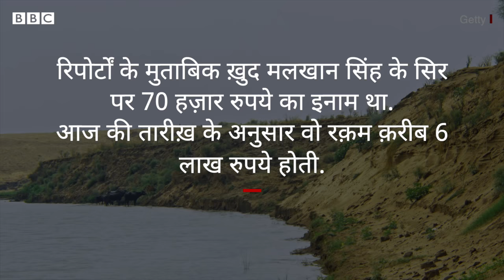Malkhan Singh Daku : जब डाकुओं के सरदार मलखान सिंह ने किया था आत्मसमर्पण...(BBC Hindi)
80 के दशक में मध्य प्रदेश के भिंड ज़िले की चंबल घाटी में डाकू मलखान सिंह एक दुर्दांत नाम था. फ़ोटोग्राफ़र प्रशांत पंजियार ने मध्य भारत के इस सूखे पथरीले इलाके में पैदल लंबी यात्रा की और देश के कुछ नामचीन डाकुओं की ज़िंदगी के बारे में काफ़ी विस्तार से लिखा. अधिकतर डाकू चंबल इलाके में रहते थे जो पुलित्ज़र पुरस्कार विजेता लेखक पॉल सलोपेक के अनुसार "एक दुर्गम उबड़-खाबड़ पहाड़ों और मिट्टी-रेत से भरी नदियों वाला इलाक़ा था जहाँ ठग, लुटेरे, हत्यारे, गुंडे भरे थे और जहाँ हाइवे पर कुख्यात लुटेरे होते थे जिन्हें डकैत कहा जाता था". कई महीनों की कोशिशों के बाद पंजियार और उनके दो साथी पत्रकारों की मई 1982 में डकैतों के सरदार मलखान सिंह से मुलाक़ात हुई.

वीडियो एडिटिंग: मनीष जालुई